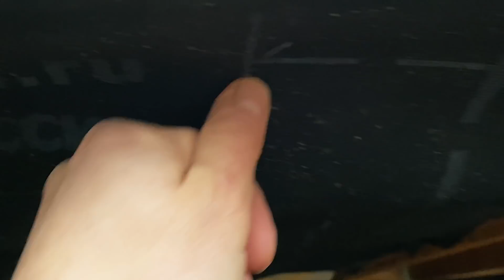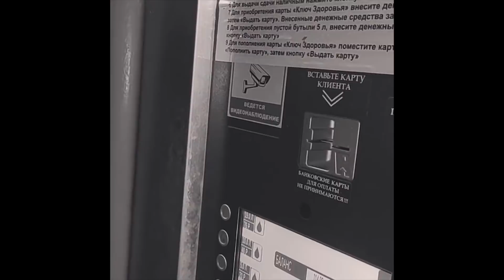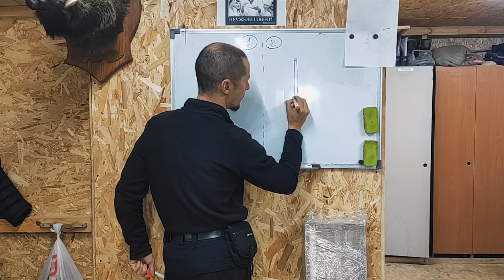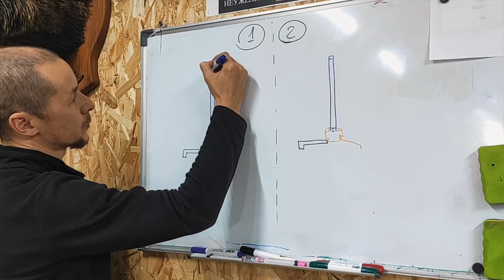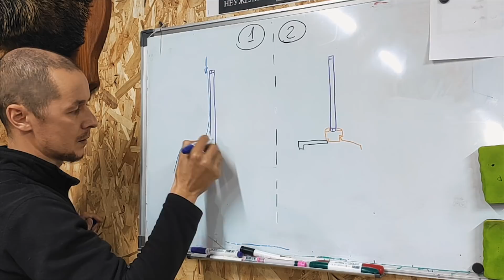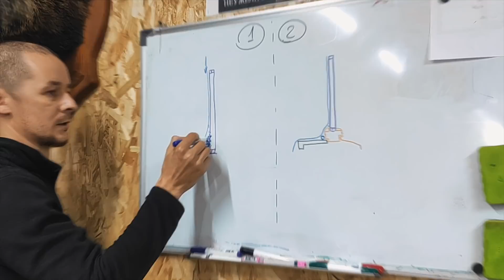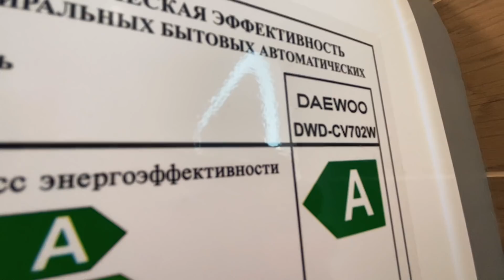Дом из фанеры спустя год / Проблемы модульного дома для базы отдыха / Откуда берется конденсат?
В этой серии вы вместе с Ниязом отправитесь в Питер. Посмотрите обзор экодома с панорамным остеклением на базе GREENVALD Парк Скандинавия. Увидите как выглядит дом из фанеры спустя год и узнаете проблемы модульного дома для базы отдыха.

Из нового выпуско рубрики "Caution! Builder at work" вы узнаете откуда берется  конденсат.

Побываете на ледоколе Красин, удивитесь небу на Сараево-Казань, узнаете как правильно определить качественный мёд и многое другое!
Тайм-код:
00:00 Осёл-единорог
00:44 О чём серия?
02:40 Мешанина
04:11 Шок-контент
05:29 Генетическая память мёда
07:59 Заказать тент
08:48 Небо Сараево-Казань
09:35 GREENVALD Парк Скандинавия
19:19 Ку или не ку?
20:01 Обзор ЭкоДома
22:47 Проблемы модульного дома для базы отдыха
31:47 Откуда берется  конденсат?
35:50 Дом из фанеры спустя год
51:09 Отельчик для сравнения
53:14 Музей Ледокол Красин

Инстаграм. Здесь публикуются сторис, которых нигде нет.
Сайт барнхауса Скаутхаус - здесь вы сможете выбрать и заказать дом под ключ, домокомплект в современном стиле